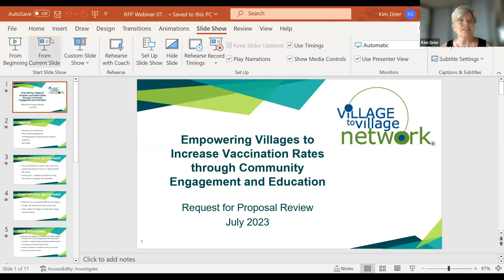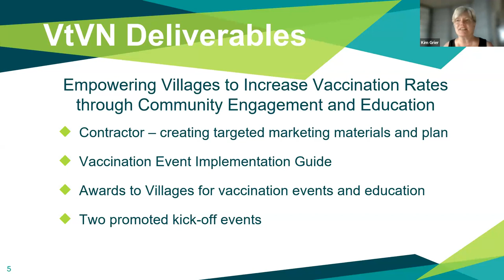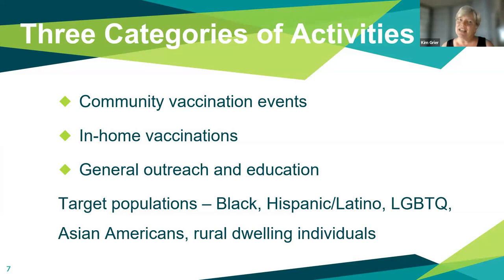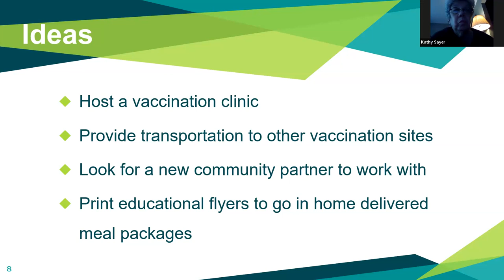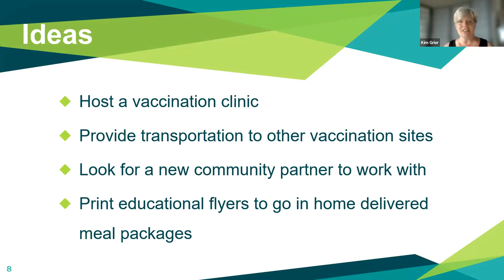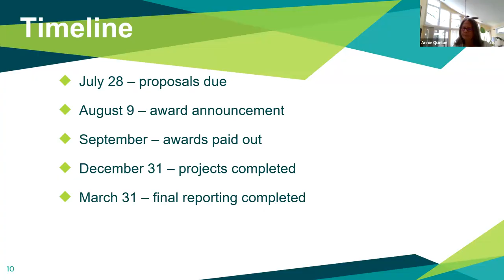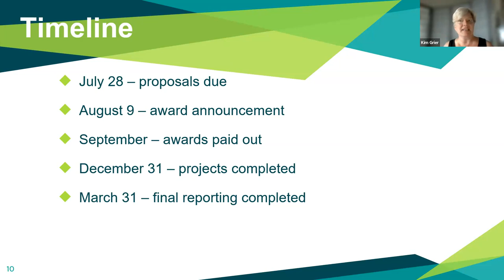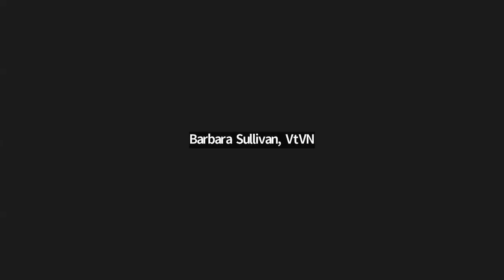VTVN RFP Informational Webinar for SubGrants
The Village to Village Network is the essential tool that enables community members to build and sustain thriving Villages. The Network creates interactions that connect Villages with resources, education and expertise.